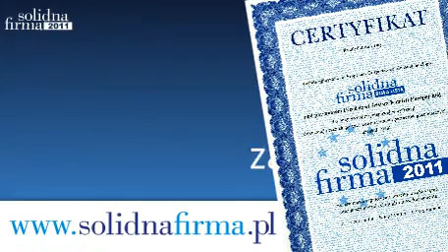Kampania LED Solidna Firma 2011 - Warszawa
UTI Poland, Martela